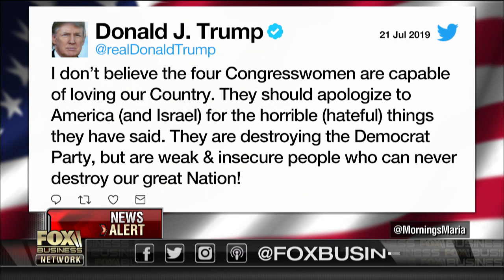Iran is acting out because of sanctions: Reschenthaler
Rep. Guy Reschenthaler, R-Penn., on mounting U.S. tensions with Iran, the political fallout from the Mueller report and President Trump’s feud with ‘The Squad.’